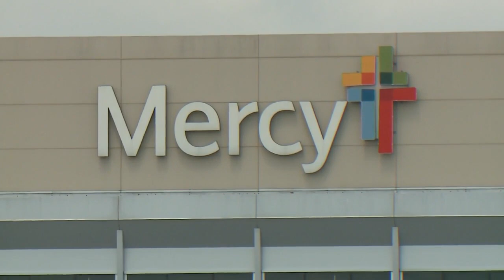Local nurse loses her baby due to COVID-19 complications | 'It was devastating'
For a local woman, the pandemic has infiltrated all aspects of her life; As a nurse treating COVID-19 patients, at home with an infected husband and later getting the virus herself while pregnant. The virus eventually caused blood clots that led to her baby's death.